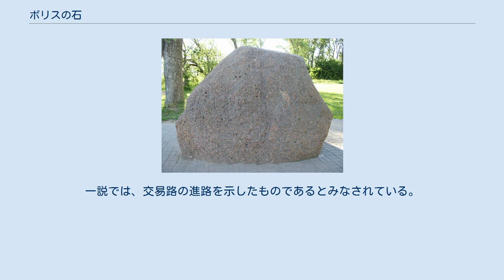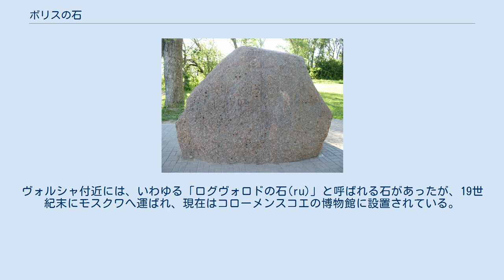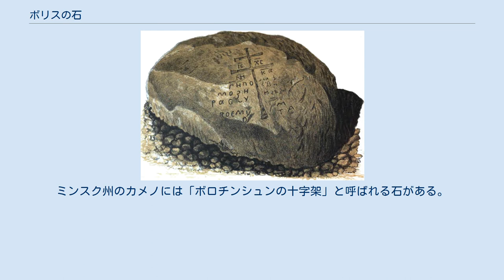ボリスの石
ドルヤで発見された「ボリスの石」のうちの1つ 現在ポラツクに設置されている、「ボリスの石」の1つ ボリスの石（ベラルーシ語: Барысавы камяні、ロシア語: Борисовы камни）とは、ポロツク公ボリスの命令によって作られた、十字架と銘文の刻まれた巨礫である。
これらの石はソヴィエト連邦時代の宗教闘争の時期に徹底的に破壊された。
現在は数個が残っている。
 ボリスの石には銘文と十字架が刻まれ、西ドヴィナ川流域におかれていた。
石の大きさは数メートルにおよび、銘文は通常、「神の僕・ギンヴィルの子ボリス、主の援助を」という文を含んでいる。
その役割はあまり明確には解明されていない。
一説では、交易路の進路を示したものであるとみなされている。
また別の説では、早期の異教の神殿に置かれた神聖な石であったが、ルーシがキリスト教化した際に十字架や銘文が刻まれたとしている。
 現在、ボリスの石は数個が現存している。
そのうちの1つはベラルーシのドルヤ(ru)にあったものであるが、ソヴィエト時代に2つに割られ、2011年に西ドヴィナ川岸の中央広場に運ばれた。
ポラツクから5kmの位置にあるポドコステリツァで発見された周囲8mの石は、1981年にポラツクに運ばれ、聖ソフィア大聖堂の隣に設置されている。
また、「スリボリの十字架」「スヴャトポルク - アレクサンドル」と刻まれた2つの石が、西ドヴィナ川の水路にあることが知られている。
ヴォルシャ付近には、いわゆる「ログヴォロドの石(ru)」と呼ばれる石があったが、19世紀末にモスクワへ運ばれ、現在はコローメンスコエの博物館に設置されている。
ミンスク州のカメノには「ボロチンシュンの十字架」と呼ばれる石がある。